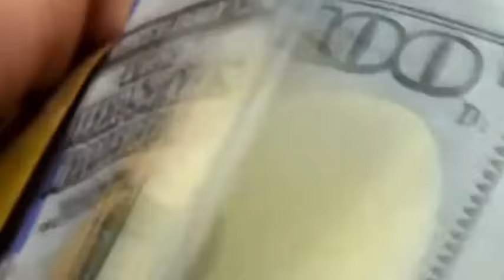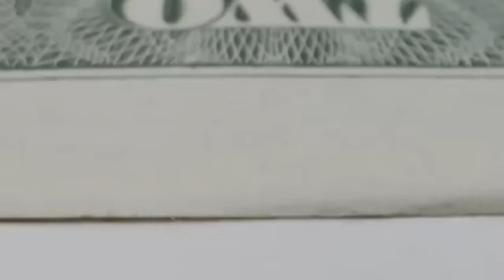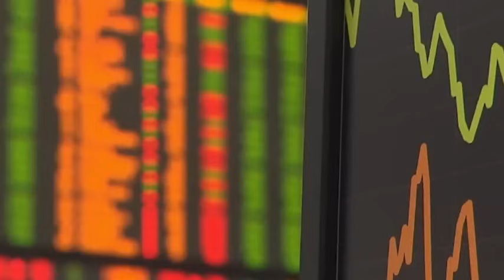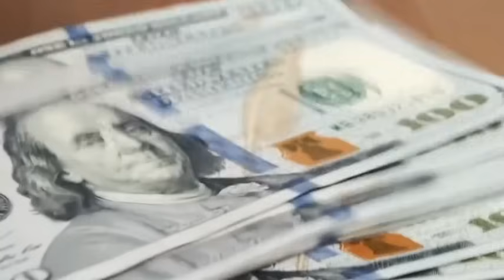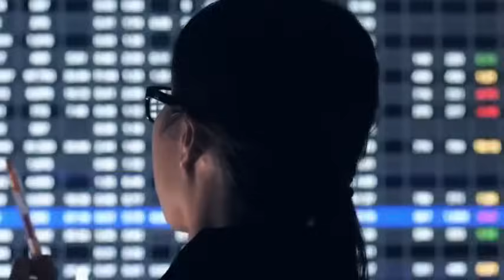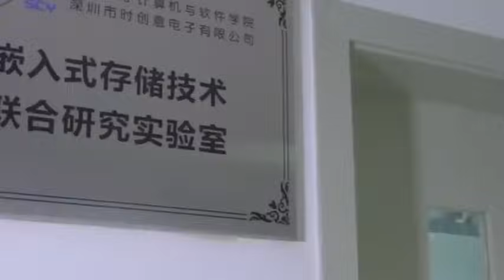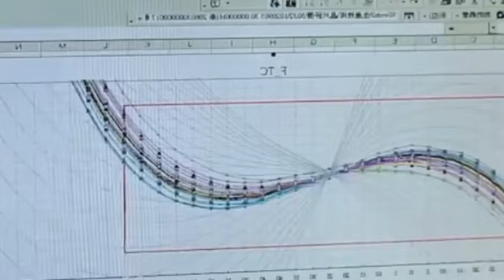ASML executives' predictions come true? China develops new solid-state light source technology.